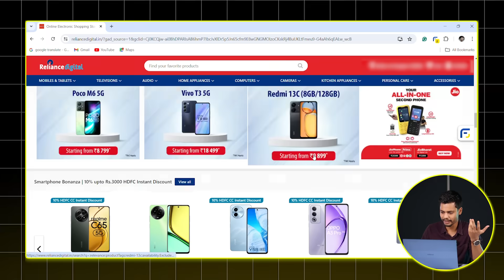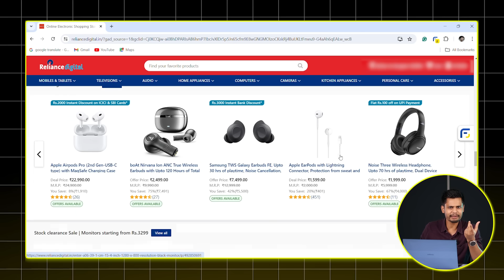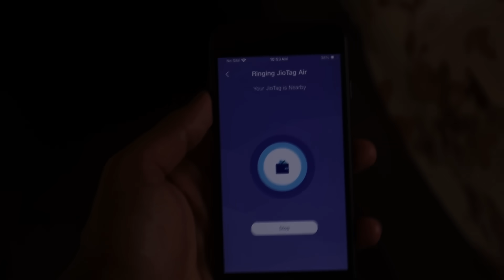I Tested Gadgets From Reliance Digital - Better Than Amazon/Flipkart?🤯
Love & Respect